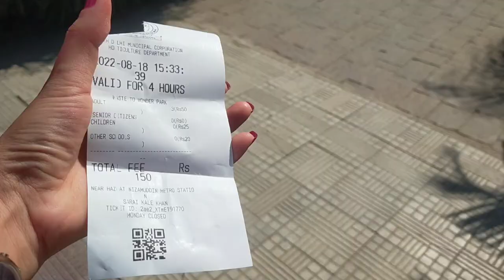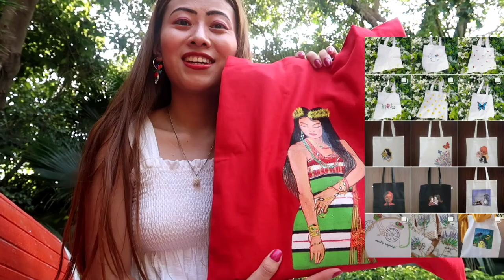Unboxing lulu tote bag at Eiffel tower Paris Delhi||zik nka 2022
if anyone's interested then
please follow &Dm for more details at @lulu.toe